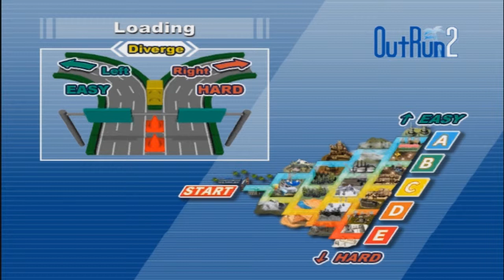Outrun 2 ALL CLEAR Goal B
Welcome to my next and first Racing Arcade Video!

Outrun 2 is a sequel to the classic Sega game, Outrun, that involves you to reach the chosen goal that branches out in the game with your girlfriend from the top being the easiest to the bottom as the hardest, based on how you play, the game has a hidden rank system where you perform well or not, you won't gain much time from your next checkpoint! The gameplay involves memorisation and methods of using your styles such as knowing when to slow down at tight corners to avoid crashing into obstacles or the corners!

The game is pretty fun and has plenty of replay value so it is a must who wants a bit of a challenge in racing with a touch of Arcade games!

And of course, enjoy this as much as I did playing well or playing terribly when I crash into other cars or onto tight areas!